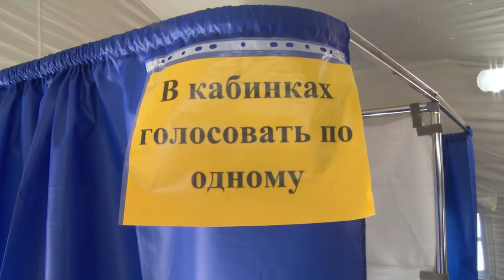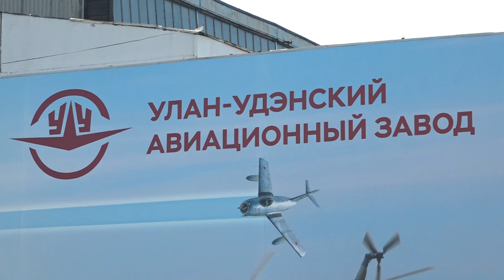На Улан-Удэнском авиазаводе открыли участок для голосования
Совсем скоро станут известны итоги голосования по поправкам в  Конституцию. По данным на утро 30 июня, в Бурятии уже проголосовали почти 330 тысяч человек. В республике работают 837 участков. Есть и не совсем обычные. Один из таких открылся на улан-удэнском авиазаводе. Накануне его работу оценил директор предприятия, Герой Труда России Леонид Белых.